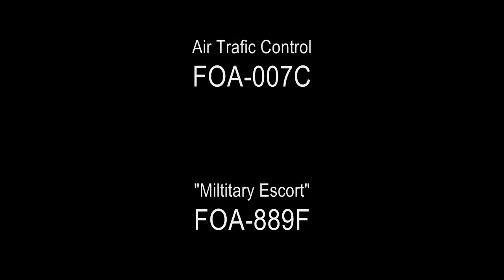P-51 - An FSX Movie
Flock-Air.com. Done durring a normal afternoon ATC sesion. We just jumped in and flew north to were everyone was flying.